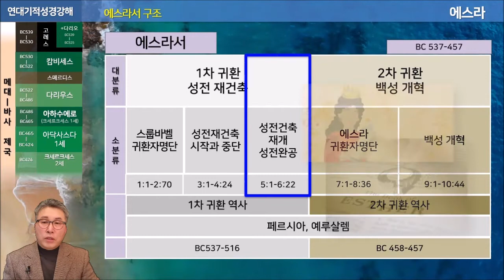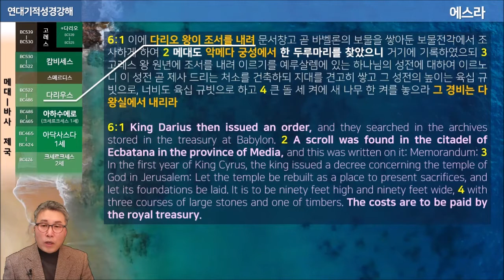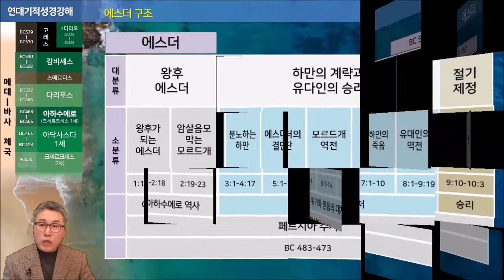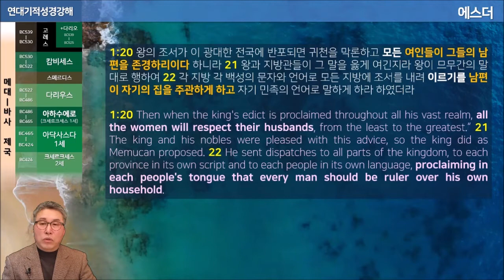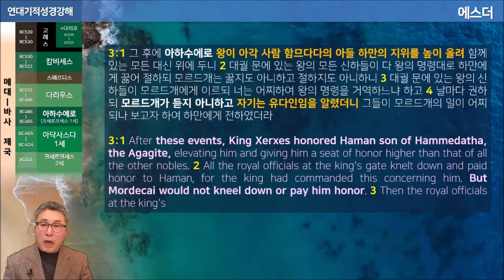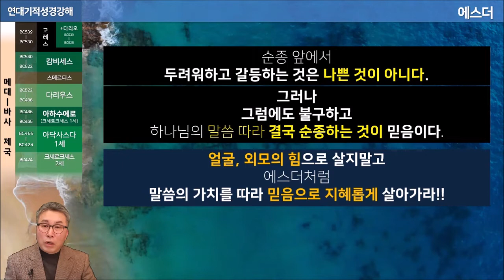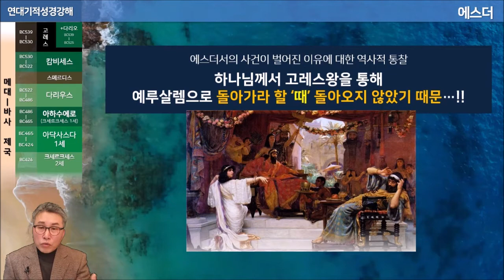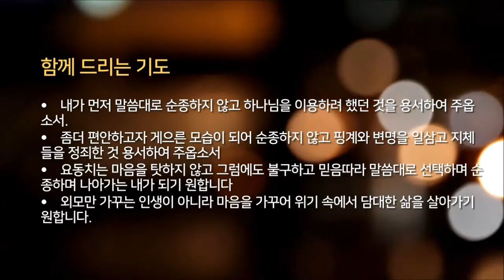2020년 8월 9일 온라인 예배 [3/4]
내용: 4차 연대기적 성경강좌 120회 – 에스라 IV
본문: 에스라5-6장, 에스더1-10장
제목: 돌아오라 하실 때 돌아오라!!